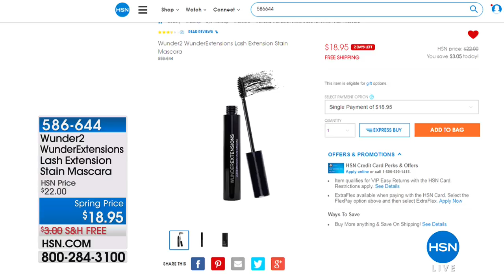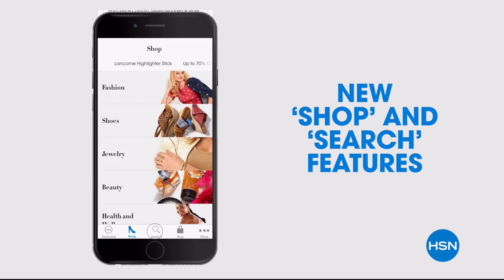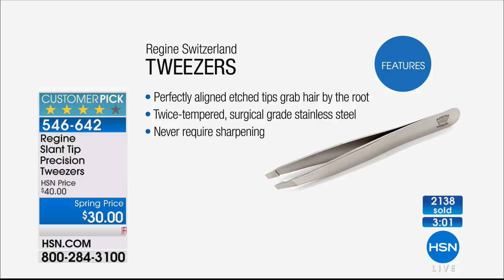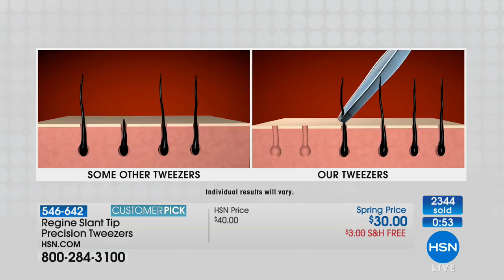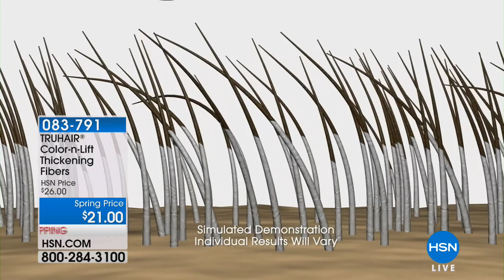HSN | Wunderbrow Beauty / Deborah Lippmann Nails 03.12.2018 - 11 PM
Discover brow filler pencil collection, paired with long-wearing nail lacquer in fun fashion colors.  Shop natural looking brow pencil and filler solutions, paired with modern shades of long-wearing nail lacquer from manicurist Deborah Lippmann.